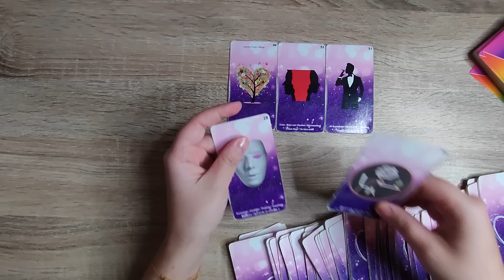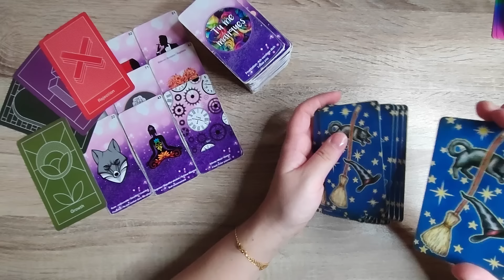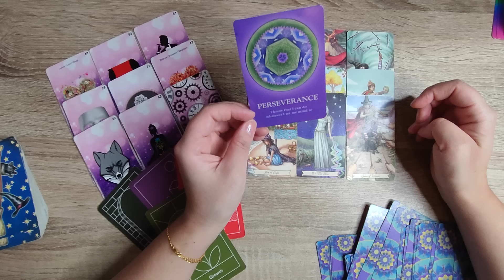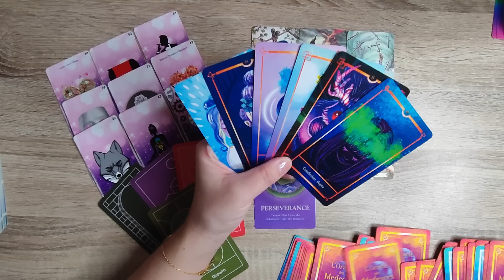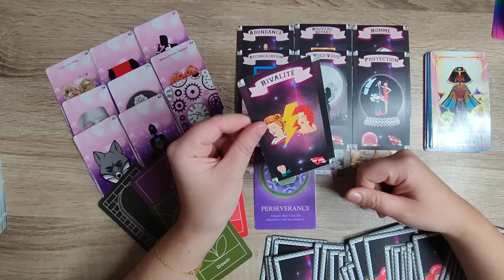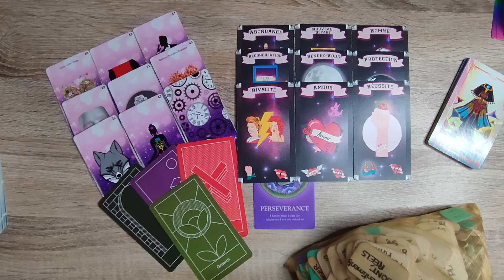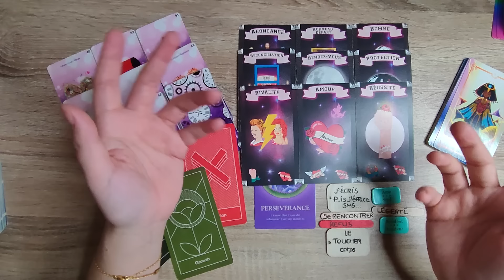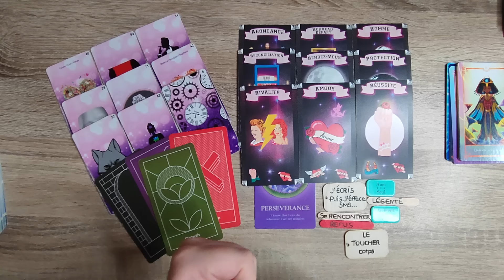Il/ Elle a peur de te contacter 📞💌 MAIS... ❤️✨✨ (INTEMPOREL)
Je te délivre des messages avec les cartes et les petits mots.